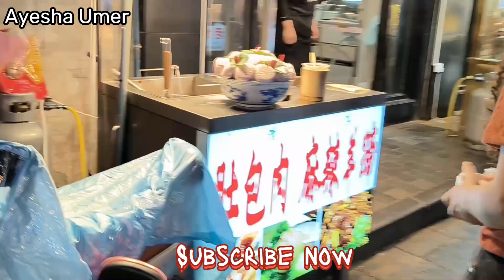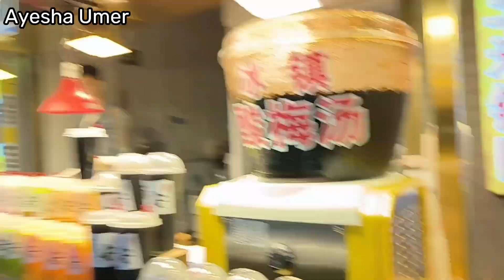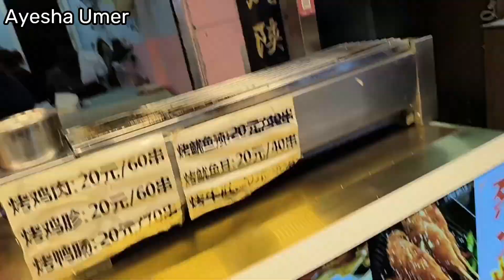MUSLIM Chinese Street Food Tour in Xi'an, China - 6| Tasting what😱 | Ayesha Umer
🌍🍽️ *Ayesha Umer: Unveiling Global Flavors and Careers* 🌍🍽️

Jumping into the food street China\ Street Food\ Chinese Muslims Street food\ Food street Lahore\ Chinese Food\ Cakes\ Bad experience about cake\ Bakery items\ Food street Rawalpindi\ China town\ For you\ Food vlog\ Vlogger\ Ayesha Umer\ Ayesha\ Chinese Muslim\ Explore China\ Travel vlog\ Food in Pakistan\ Pakistani Food\ My experience\ Noodles\ Ayesha Omer\ Trending\ Exploring world\ Pros and cons\ Beautiful China\ Vlogs\ Pakistani Girl in China\ Clothes Market\ Halal Food\ Non Halal Food\ Muslim Chinese actress\ Muslim Chinese Vlogs\ Muslim food\ Sweet items\ delicious Food\ Food Challenge\ Food Fusion\ Food recipes\ Food Vlogs\ Food Shorts\ Food eating Challenge\ foodie we
Step into a world of flavors and career prospects with Ayesha Umer, the adventurous travel vlogger. Ayesha doesn't just explore food; she uncovers unique career opportunities in each place she visits. From lively street markets to charming eateries, she showcases diverse cuisines, local cultures, and the fascinating job landscapes that accompany them.

In every episode, Ayesha takes you on a delightful journey through the heart of cities and towns, providing a glimpse into the vibrant food scenes and employment options available. Whether you're a food enthusiast or on the lookout for exciting job opportunities, this channel offers an immersive experience and valuable insights.
Don't miss out on the flavors, stories, and opportunities Ayesha discovers in every episode. 🌟🛫